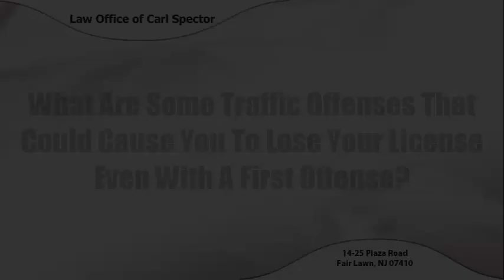What Kinds Of Traffic Violations Lead To License Suspensions In Fair Lawn, NJ?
Law Office of Carl Spector
New Jersey Office
14-25 Plaza Road

Find out as Attorney Carl Spector discusses which particular traffic violations lead towards drivers’ license suspensions in Fair Lawn, New Jersey.